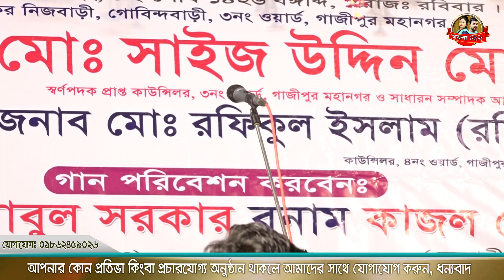আবুল সরকারের, জীবনের শ্রেষ্ঠ বন্দনা এসো প্রভু তারা তোরে,moyna bibi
🥀 Welcome To ময়না বিবি Official Channel 🥀
🎤 গান👉🏿
🎤 Song👉🏿
🎙️ শিল্পী👉🏿
🎙️ Singer👉🏿
✒️ গীতিকার ও সুরকার👉🏿
✒️ Written by👉🏿
🌺 প্রযোজক👉🏿  ময়না বিবি imo 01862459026
🤶 Overall Supervision 🍭 ময়না বিবি
🥁 প্রযোজনা পরিবেশনায় 🥗  এস, এ মিউজিক
🥁 Presented By 🥗
Please Like "ময়না বিবি" Official FaceBook Page⤵️